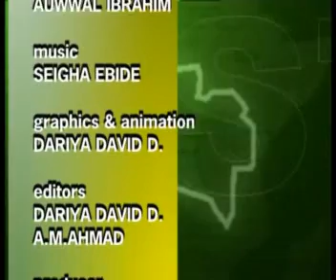Delivering the dividends of democracy in Niger State 4 of 4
Delivering the dividends of democracy in Niger State